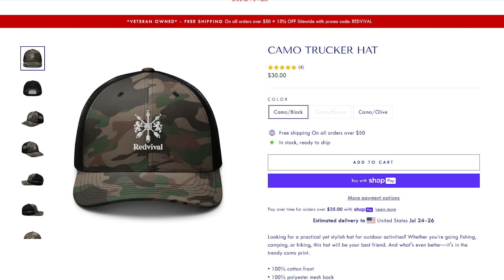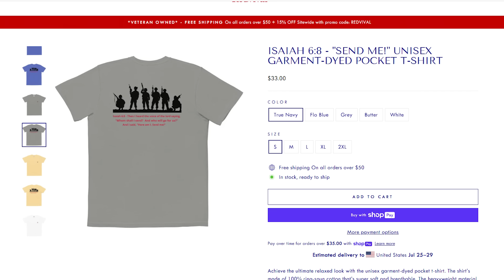Kamala Harris BLASTED as National Anthem BUTCHERED at DNC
Kamala Harris and the DNC kicked off night two of the convention Tuesday night...with a performance of the national anthem. Unfortunately for Kamala Harris...many on social media felt the performance was disrespectful. We reveal and react to the national anthem performance at the DNC.

We explain why we believe this performance was intentional. We compare the media coverage to past national anthem performances...to the lack of media coverage for the performance at the DNC. We explain why the mainstream media is choosing to ignore this story...and the positive coverage Kamala Harris receives from the media.